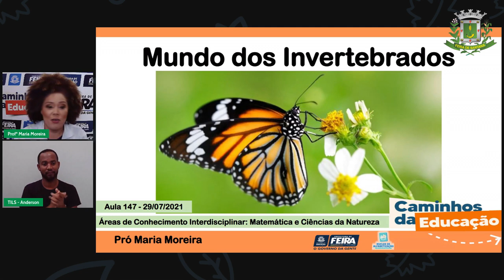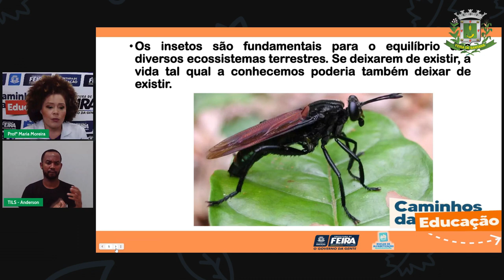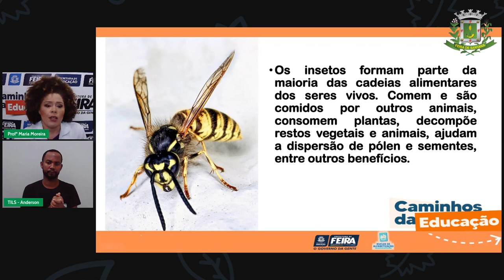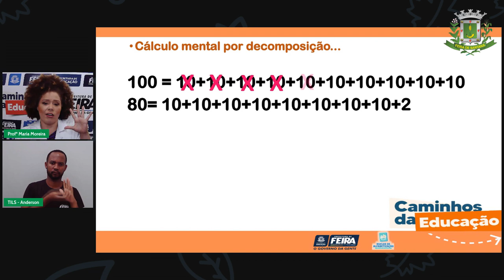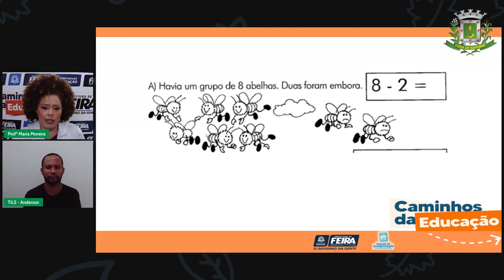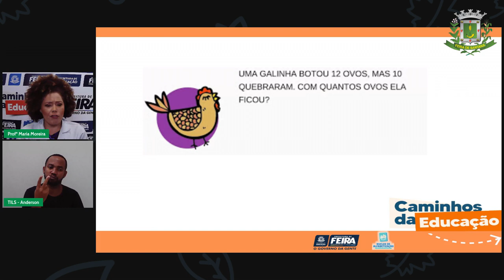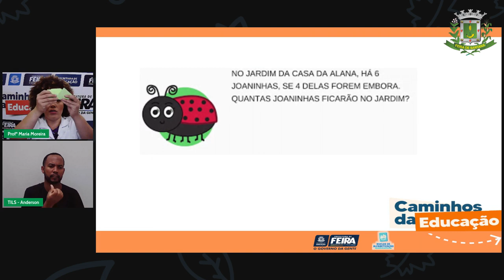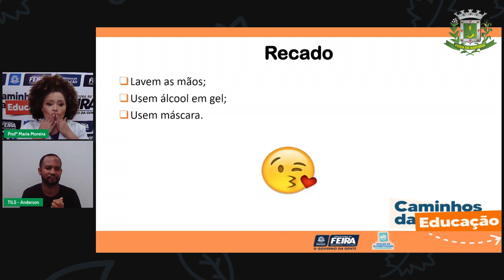Aula 147 3ºANO Maria Moreira - Linguagens Artes Produção textual